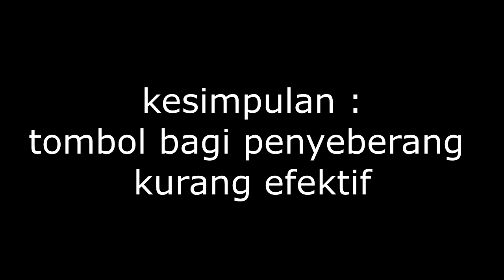Fungsi Tombol penyebrangan yang kurang efektif